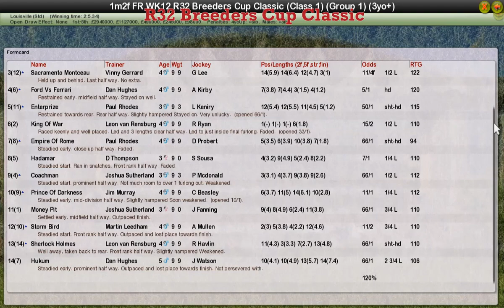FR WK12 R32 Breeders Cup Classic